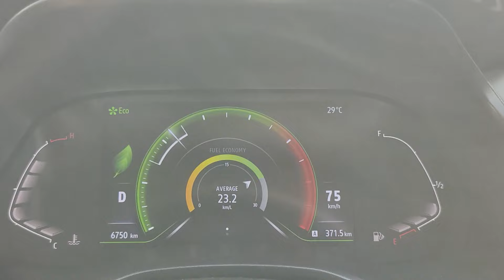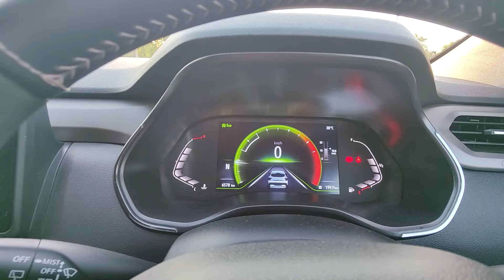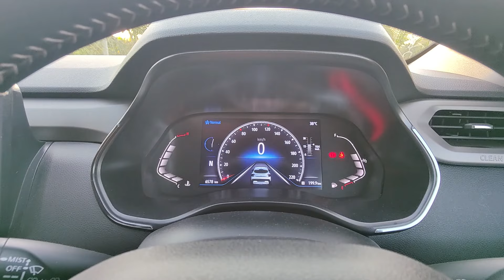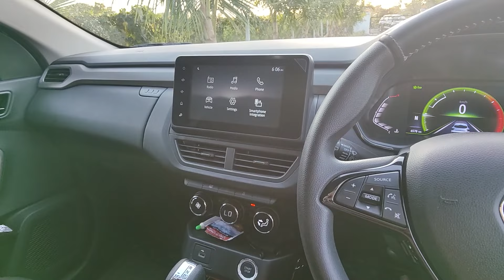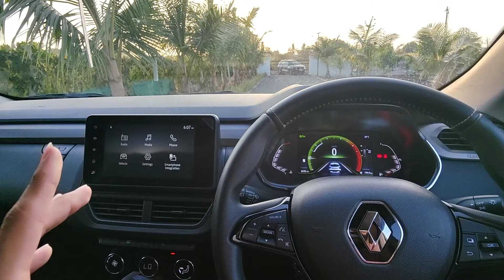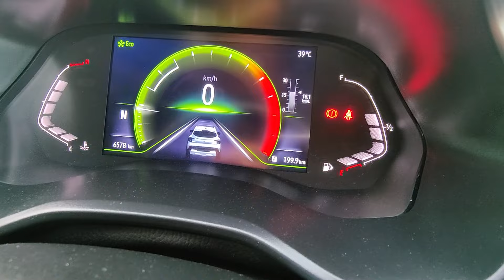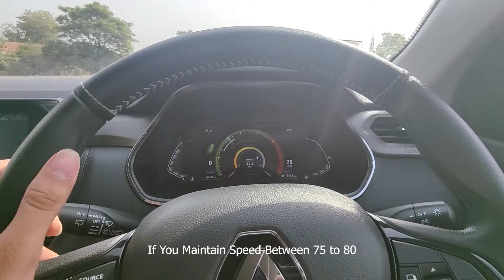13 Things I LOVE About My Renault Kiger 2022😍| प्यार करने पर मजबूर हो जाओगे ❤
Keep supporting!
Need your support to grow my channel so I can reach the maximum audience and help them.

Sunshade buying link (For Ertiga)

Car Key Cover

5 Things I HATE About My Renault Kiger 2021😡 | ये क्या कर दिया Renault ने Kiger के साथ 🤷‍♂️

ये क्या हो गया अपनी Kiger के साथ 🤦‍♂️| IS KIGER REALLY A 4 STAR RATED CAR?🤷‍♂️| WATCH BEFORE BUYING🔥

Kia Seltos HTK Plus IMT 2021🔥| Owner's Review | क्या यह इस सेगमेंट की सबसे अच्छी कार है.??🤷‍♂️

Renault Kiger Non Turbo Automatic Drive Review🔥l ऐसी Automatic Car नहीं चलाई भाई कभी within 10 Lakh🔥

My Renault Kiger First Service Cost | Service Experience of Renault Kiger | ये क्या कर दिया Renault😡

ये तो होना ही था !! कमाल कर दिए Mahindra 👌🏻 XUV700 Test Drive🔥 | XUV 700 Drive Impressions

Renault Kiger RXZ Speaker Test | Sound Test | नाचने पर मजबूर कर देते हैं Kiger के Speakers 😂

🤣अब Creta Seltos तो गयी🤣 | 2021 MG Astor Launch Interior Exterior Engine Dimension Price In India